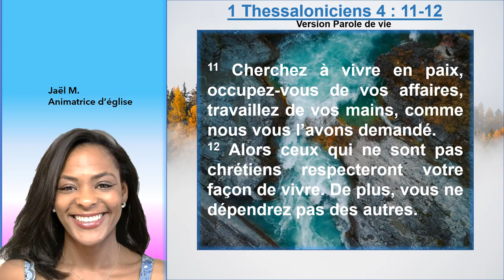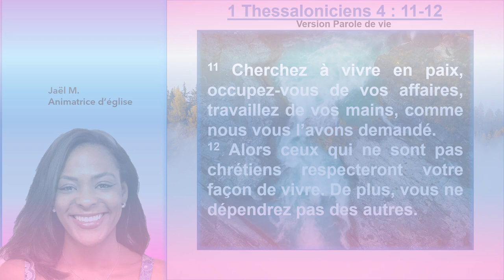Être des exemples pour les non-croyants en 1 Thessaloniciens 4 : 11-12